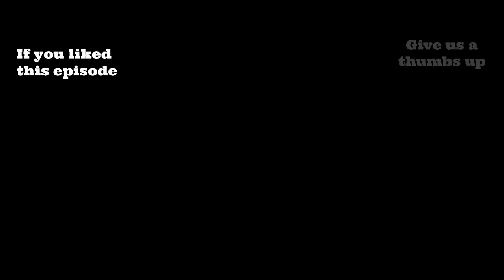LOOK OUT!! | Broken Receiver Hitch | Jeep comes loose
The story of the broken receiver hitch and the broken Jeep Liberty Jet.